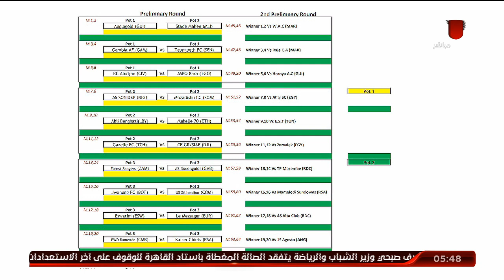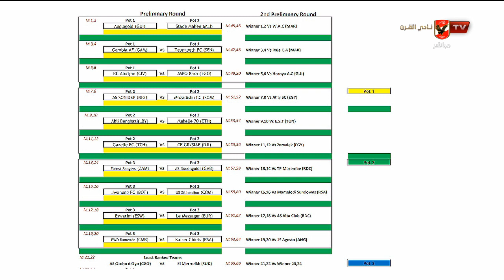الأهلي يواجه المتأهل من سونيديب ضد مقديشيو في دور الـ32 لبطولة دوري أبطال إفريقيا 2020-2021